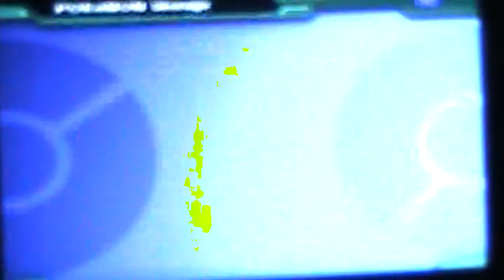Let's Play Pokemon Colosseum walkthrough Part 7: 1/2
this is the pre gym in Phenac city